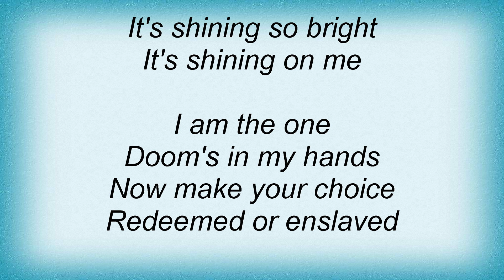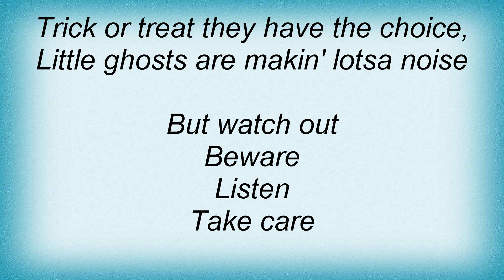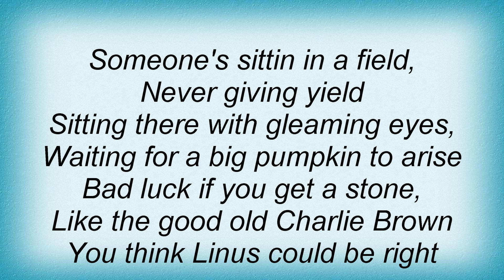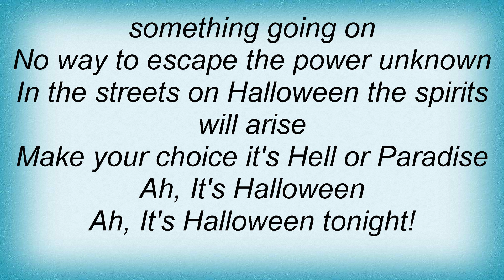Dark Moor - Halloween Lyrics